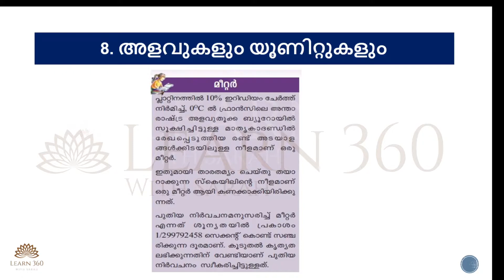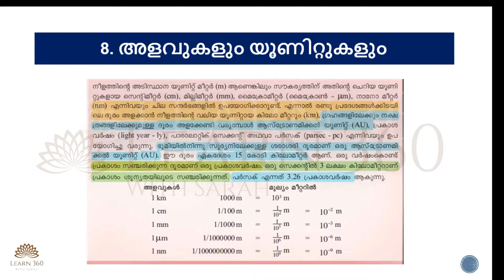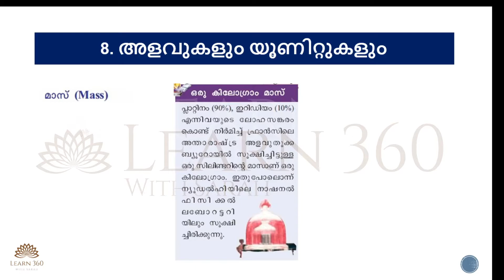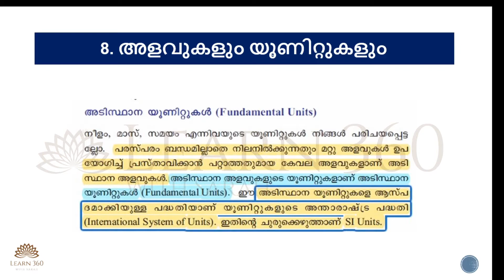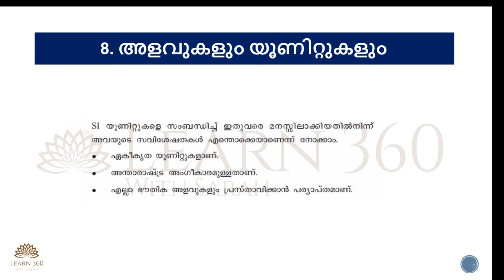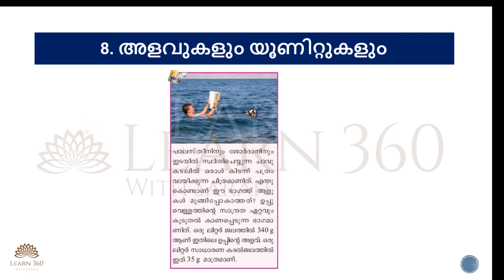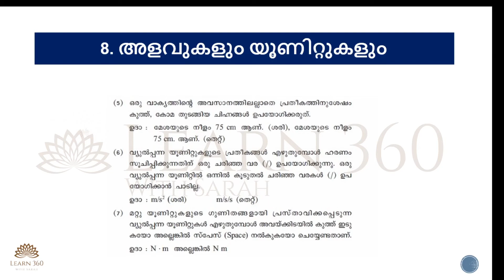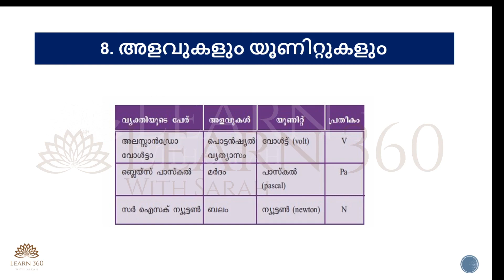Chapter8 - 8th STD SCERT Textbook Basic Science | അളവുകളും യൂണിറ്റുകളും | Physics| PSC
Chapter 8 | Measurements & Units | അളവുകളും യൂണിറ്റുകളും| Preliminary Exam | Rank Making Questions LDC | LGS | LP/UP | Fireman | SI

8th std SCERT Basic Science Link